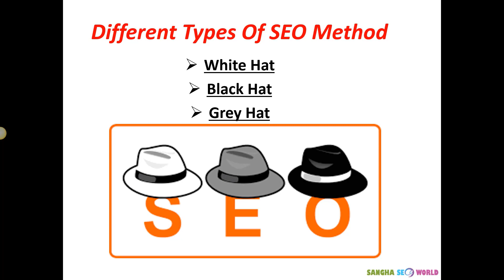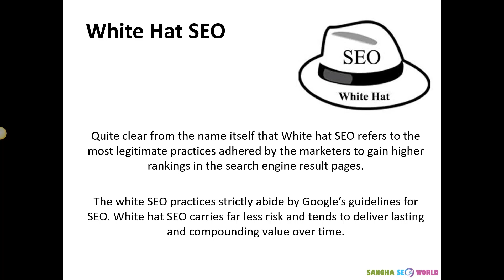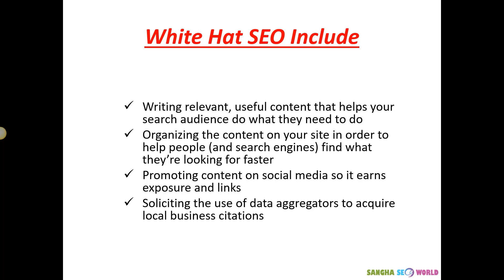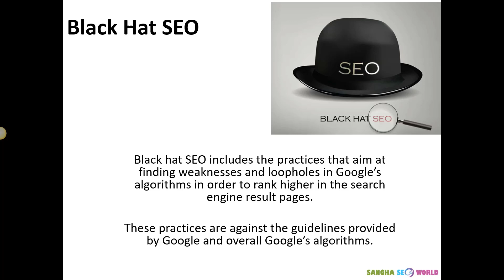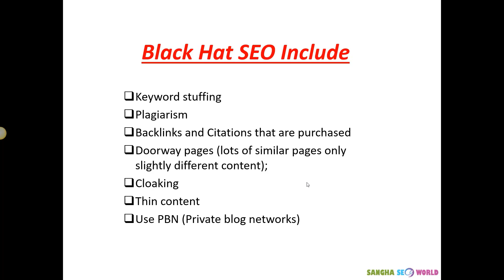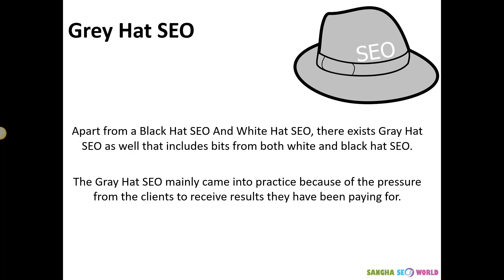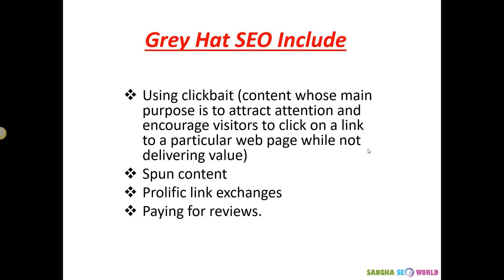SEO Part - 4 | Different Types Of SEO Technique | Black Hat SEO | White Hat SEO | Grey Hat SEO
Today I’m going to share with you different types of Search Engine Optimization techniques in Hindi.

Basically there are three Types of SEO techniques used to rank website on Search Engine, Which are White Hat SEO, Black Hat SEO and Grey Hat SEO Method.

For your search engine optimization success, watch all the videos published in our SEO training for beginners Section.

If you have any Question, Please drop you question in comment section.